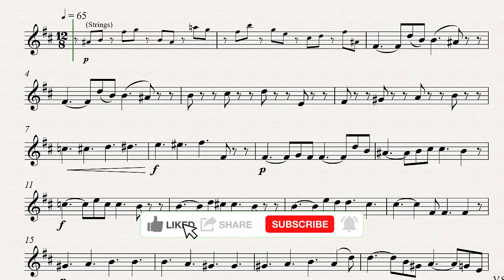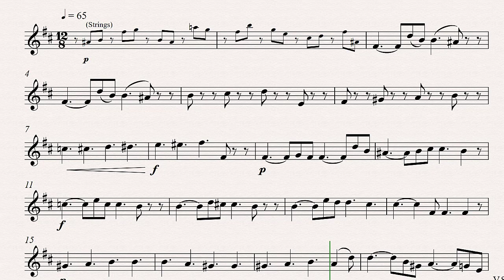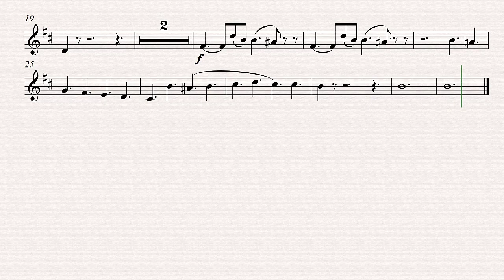Mozart Requiem Lacrimosa Alto Sax Backing Track and Sheet Music